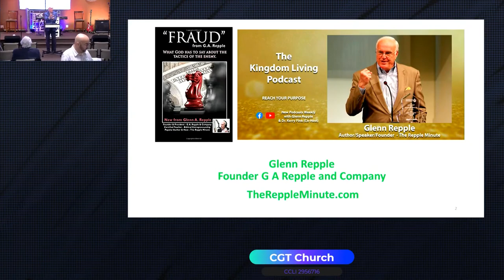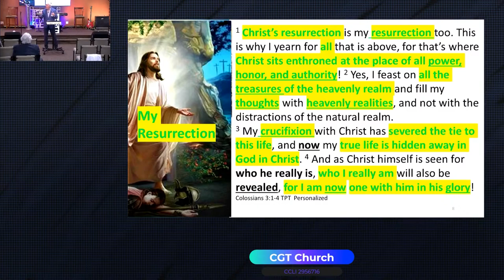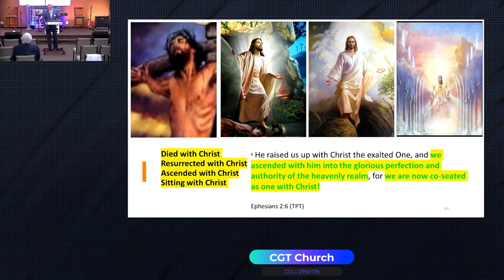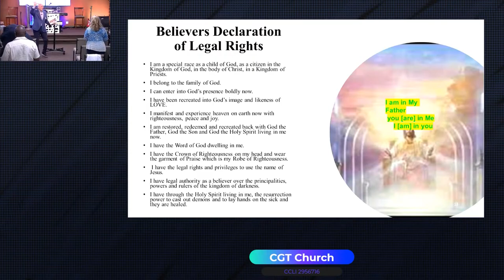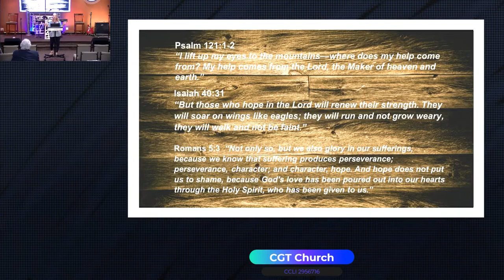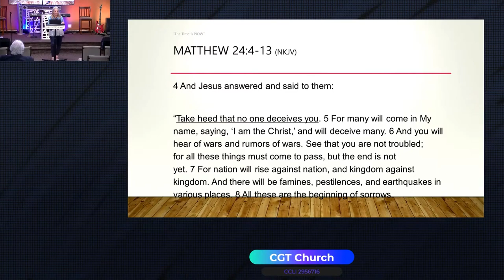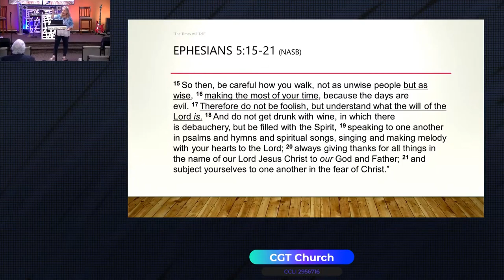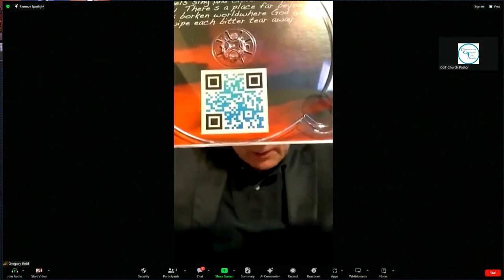Fall 2023 American Evangelistic Conference - Morning Session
November 4 2023 - Full Session
Full Morning Session of the Fall 2023 American Evangelistic Conference with  introduction by Dr. Kerry Fink (AEA Ministries President) as well as Praise & Worship with the Community Gospel Truth Church team.

Speakers feature Glenn Repple (GA Repple & The Repple Minute) on "Fraud: What God Has to Say About the Tactics of the Enemy"; Dr. Loretta Iannicelli (Equip Care Ministries & Chesapeake Bible College & Seminary International) on "The Time is Now"; and Dr. Greg Reid (YouthFire Ministries) on "Let's Go: Time for the Gospel."

AmericanEvangelisticAssociation.org